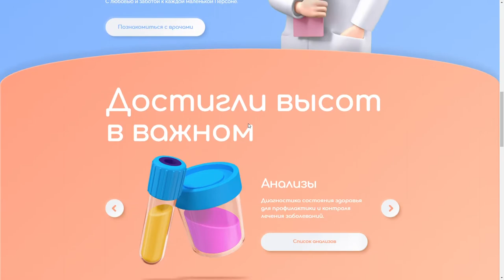Persona Kids Clinic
Persona Kids Clinic By VZDH Design Studio From Russia
A fun lego-style website for a local kids clinic.